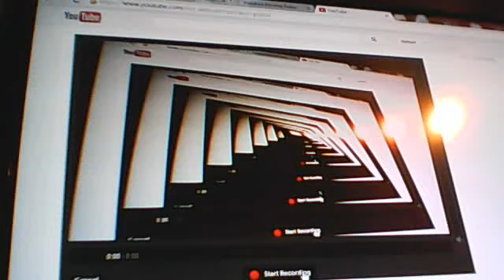YuGiOh BAAAAAAAMMMMMMM!!!!!!!!!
omg i feel godly sorry jacob but i had to